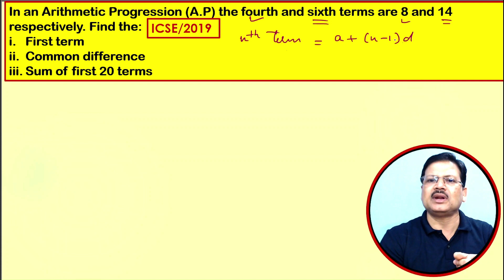icse class 10 arithmetic progression 2019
icse class 10 questions 2019
arithmetical progression
class 10 arithmetical progression
icse arithmetic progression
icse class 10 arithmetical progression
find the sum of arithmetic progression
find the nth term of arithmetic progression